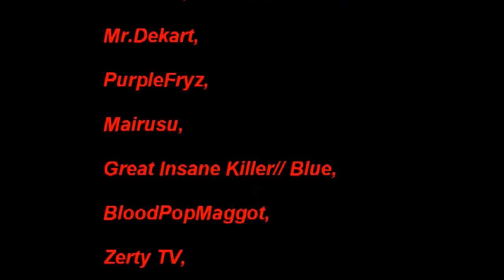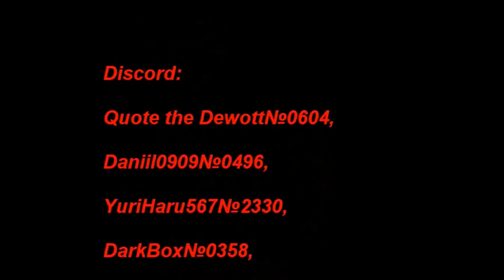Sally.Exe Continued Nightmare (Round 3)(The Ex-exitor Ending)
And have a Spoooctber Halloween

Story
After The highest process Sally’s Body and Mind. Exexitor Comes from a red ring and has look for creep but can’t found creep anywhere so he asks Sonic “Where Is Creep Sonic”. He gets a reply not from Sonic from Creep. Then The highest finds Exexitor and Tells Sonic to chase after him and take back his body. After Sonic fails to stop the demon the highest chases down the demon and once he’s been caught he’s a erased and so is Mobius as far as I know